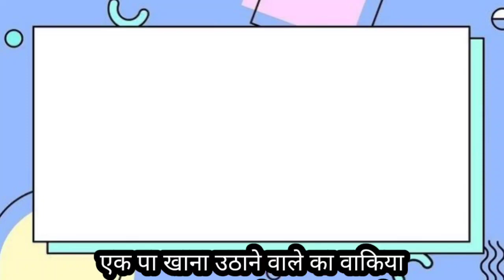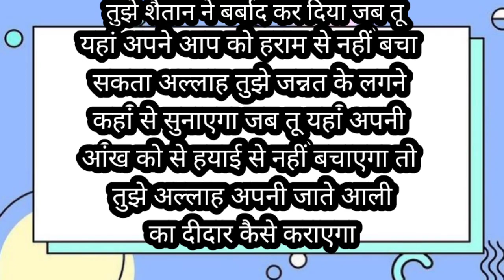एक पा खाना उठाने वाला (HasanRazaOfficial)islamicvideo